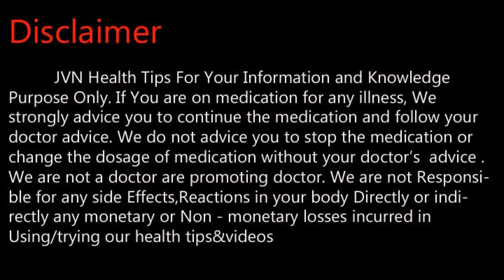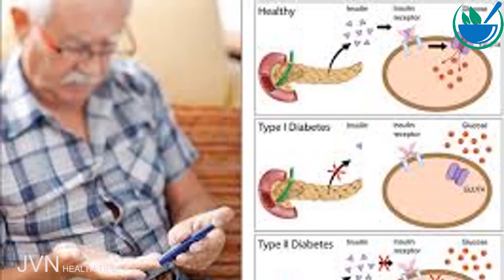உலர்திராட்ஸை மருத்துவ பயன்கள் .Tamil Health and Beauty Tips | JVN Health Tips